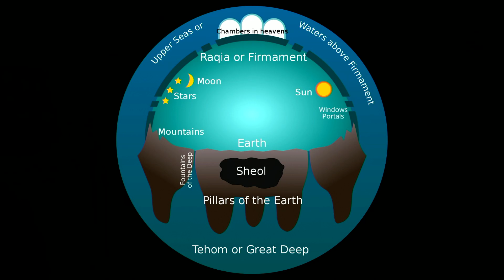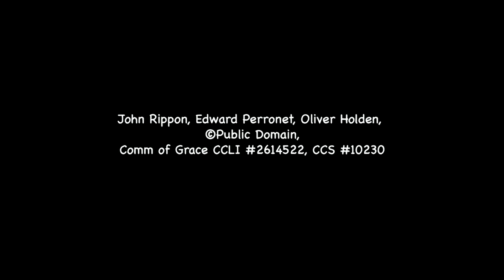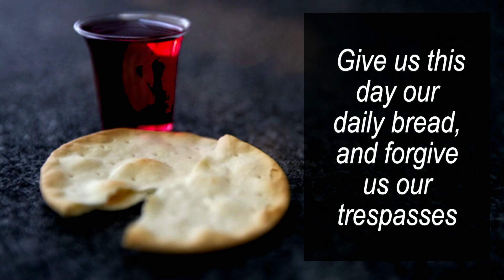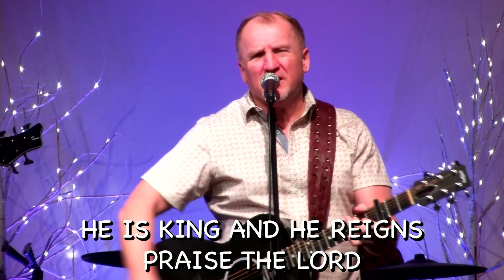2023 06 24 Grace Online Worship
SERIES: Not Your Parent’s Sunday School Stories. WEEK 1: The Big Bang
We’re going to look at the BIG iconic stories from the first book of the Bible and try to peel away the confusion and misunderstandings to get at the heart. Genesis 1.

ALL HAIL THE POWER
Comm of Grace CCLI #2614522, CCS #10230

Community of Grace Lutheran Church, Peoria AZboldrecklessgrace.org